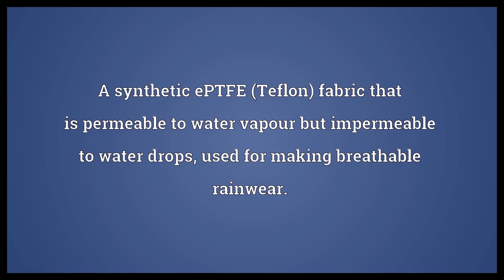Gore-Tex Meaning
Video shows what Gore-Tex means. A synthetic ePTFE (Teflon) fabric that is permeable to water vapour but impermeable to water drops, used for making breathable rainwear..  Gore-Tex Meaning. How to pronounce, definition audio dictionary. How to say Gore-Tex. Powered by MaryTTS, Wiktionary